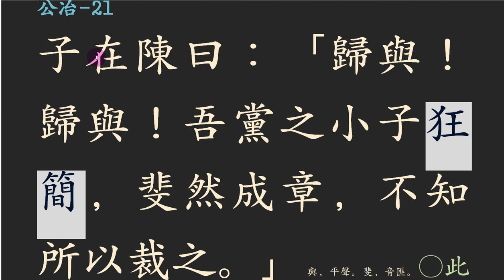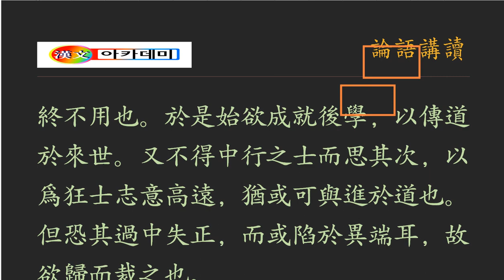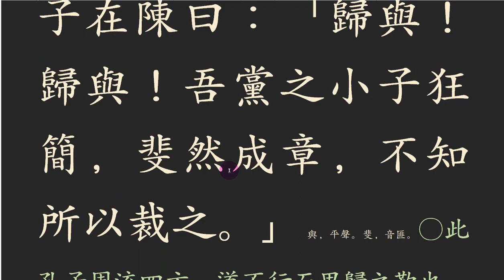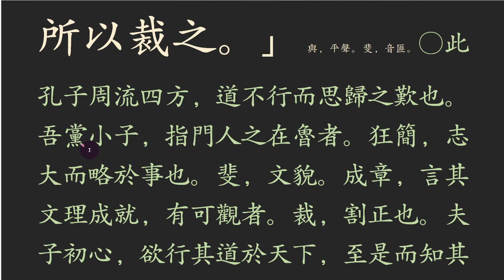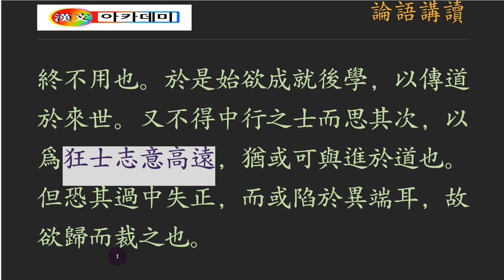논어_공야장_ 05 _21歸與！歸與！광간의 의미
狂士[광사]

미치광이 선비라!
세상이 급변하여 아무도 인정하지 않고,
책을 펼치기라도 하면,
두 눈을 휘둥그레 뜨면서,
[그것을 어떻게 봐요?]
이런 질문을 받지만, 아랑곳하지 않고,
묵묵히 자신의 일을 실행하는 사람,
하지만, 그 속 마음엔 세상을 이끌어갈 깊고 넓고 끊임없는
큰 이치를 깨닫고 실천하는 사람!
아!
이런 사람이 오늘날의 [광사]란 말인가?
광사가 맞지!
그게 바로 나 단산이란 사람입니다.